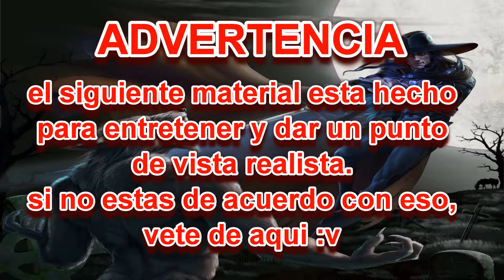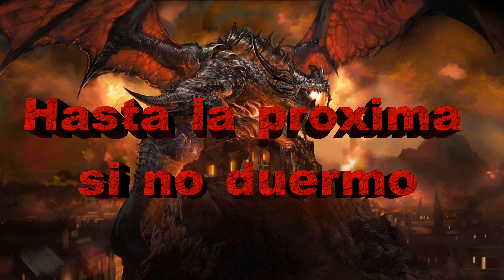Masacrando Cintas - El Depredador más cutre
no hice esto con Slenderman por el shock en el que me dejo lo mala que fue. no permitiré que esta se me escape a la critica dura y mordaz. espero y lo disfruten.